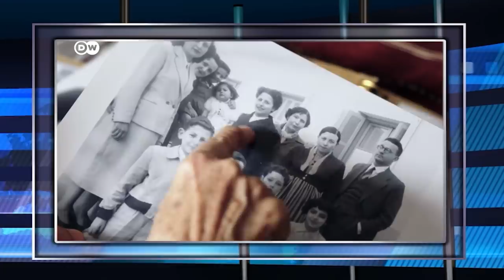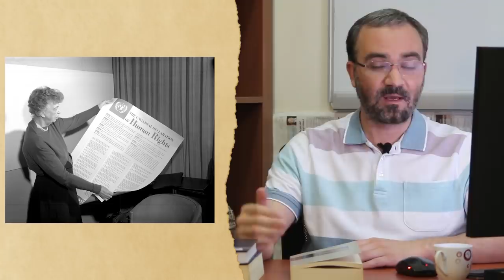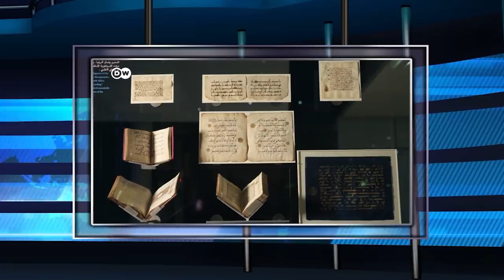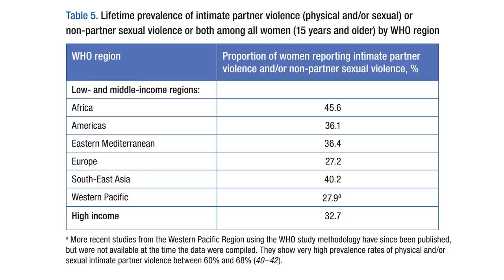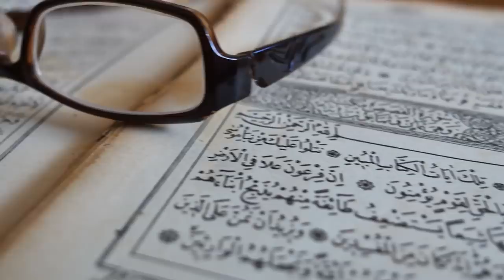الإلحاد غير البريء | تحريف الإسلام من الداخل (1).. النسوية الإسلامية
بالتوازي مع جهود تنصير المسلمين أو إقناعهم بالإلحاد، هناك محاولات أخرى لتغيير فهمهم للدين دون استفزازهم، تمهيدا لإخراجهم من الدين نهائيا. والفكر النسوي والدعاية النسوية من أبرز أبواب التشكيك التي يعملون عليها. وسنقدم في هذه الحلقة مراجعة لمثال بارز وهو فيلم وثائقي من إنتاج قناة DW الألمانية.

السبيل على منصات التواصل الاجتماعي:
فيسبوك

بودكاست السبيل على:
جوجل بودكاست